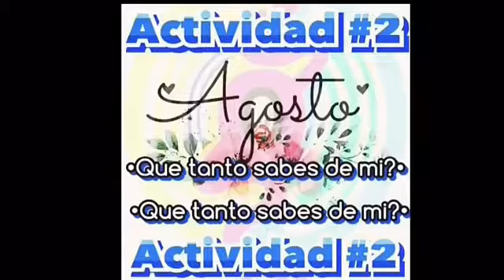Actividad #2 Agosto. (Milky Way)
Actividad #2 Mes Agosto.
•Que tanto sabes de mí?•
Se realizarán 6 preguntas de cada personaje: Haruhi, Kyon,Mikuru ,Yuki Y Koizumi.
- La primera persona que contesta correctamente obtendrá un punto.
- Son 30 puntos por reunirse.
- Habrán 3 lugares.
- En caso de empate se realizarán Preguntas extras de agosto infinito.
Premio: Sorpresa.